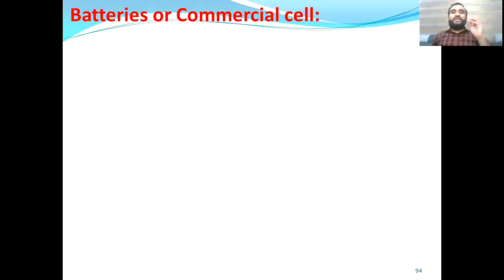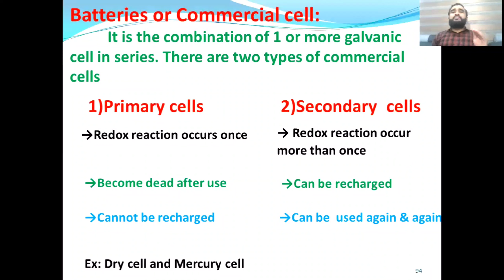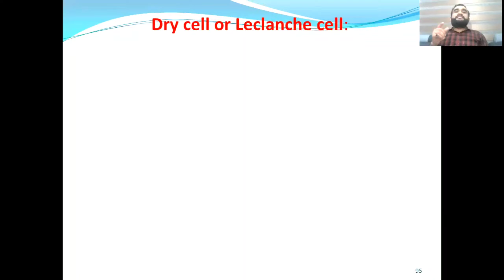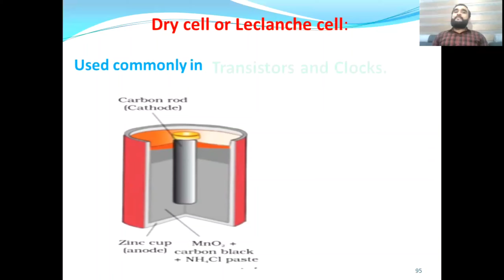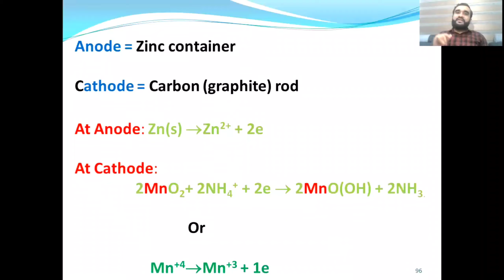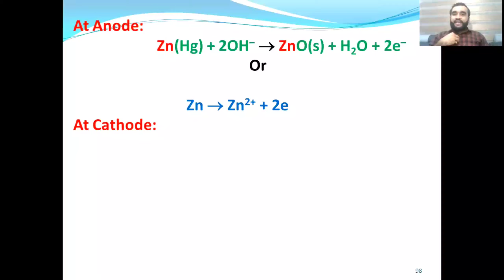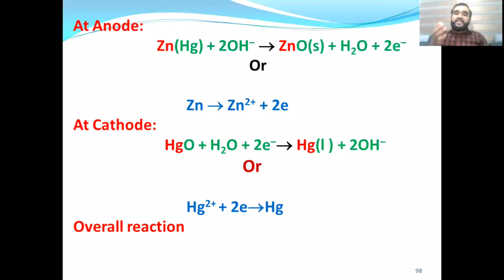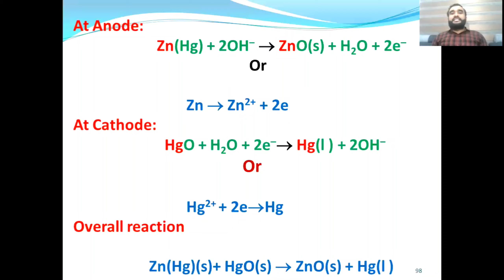+2 ELECTROCHEMISTRY lI Part-12-Batteries - in Malayalam